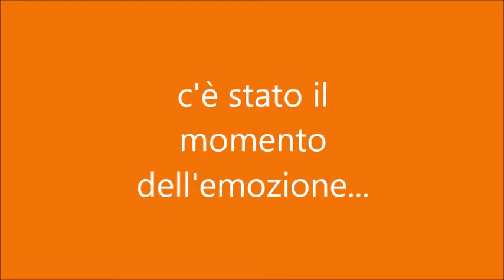5 settembre 2015, "Ci sarà una volta Persano": il momento dell'allegria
Alcuni momenti della parte finale di "Ci sarà una volta Persano": la tarantella nel cortile del Palazzo Reale. Uno spettacolo nello spettacolo!